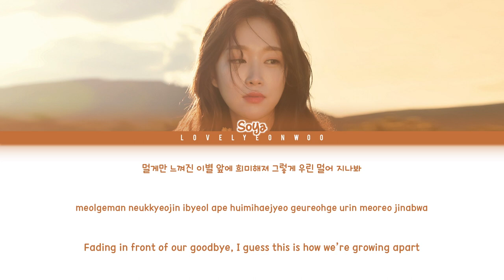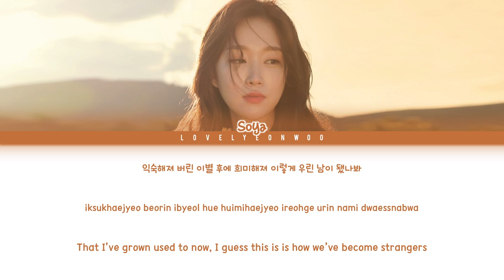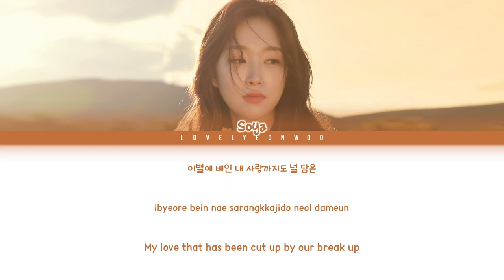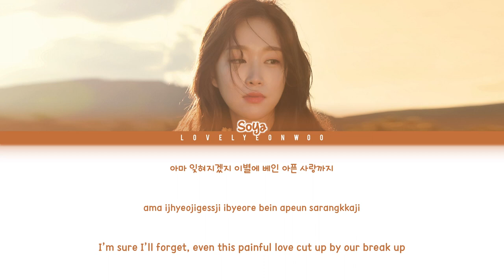Soya (소야) – Someday (이별에 베인 사랑까지도) Lyrics (Color Coded Han/Rom/Eng)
Artist: Soya (소야)
Song: Someday (이별에 베인 사랑까지도)
Album: ‘Someday’ Digital Single
HAN: music.naver

Don’t reupload.